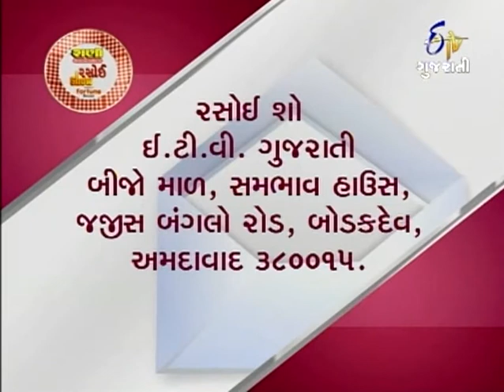Rasoi Show - 10th January 2014 - Full Episode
Vaibhavi Modi invites cooking expert Sejal Bhalavat, who prepares two unique cuisines Winter Warming Soup and Sizzling Veg Padchai Noodles With Peanut Sauce. Later, Mrs. Sejal prepares one more tasty dish, Smoky Spice Creamy Cheese Dip. To learn, how to prepare these mouth-watering cuisines, watch this entire episode.